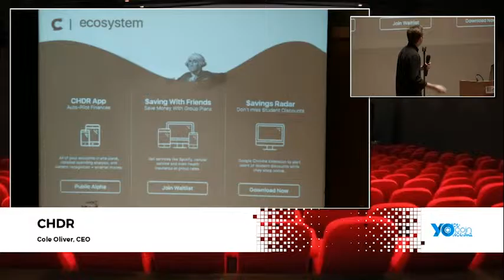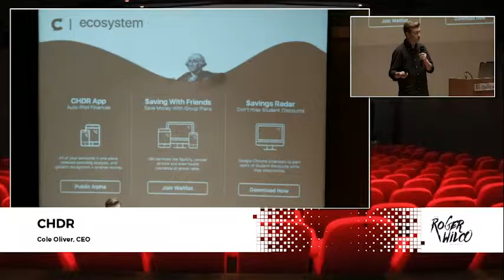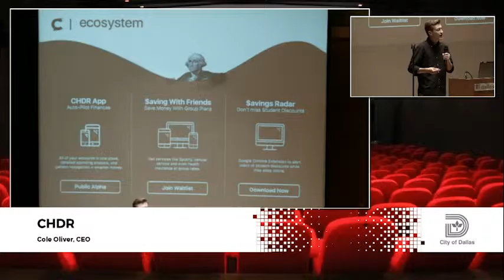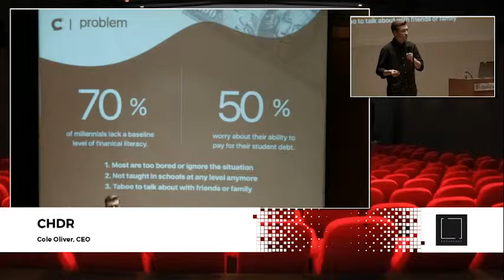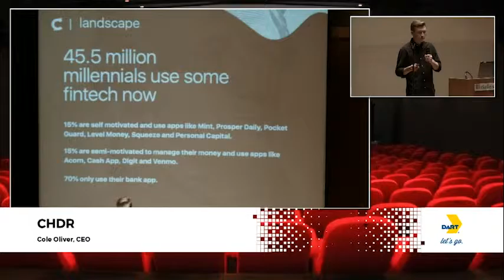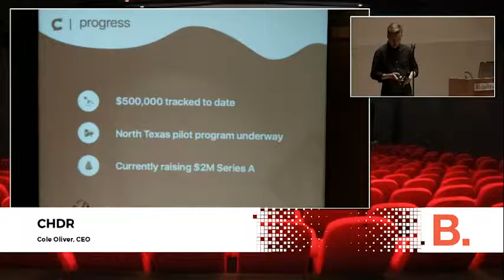Cole Oliver - CHDR - Dallas New Tech - October 4, 2016